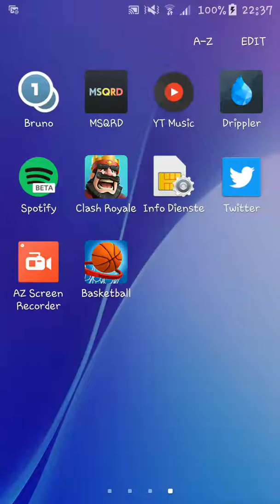Miniclip Basketball Star 2